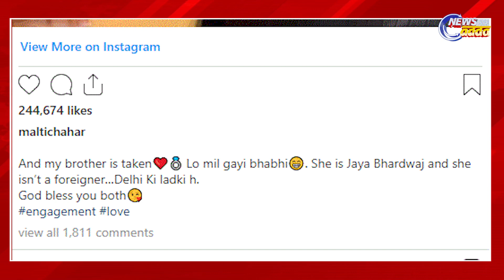ଦିପକ ଚାହରଙ୍କ ଗାର୍ଲଫ୍ରେଣ୍ଡ ଭାରତୀୟ ନା ବିଦେଶୀ!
ପଂଜାବ ଏବଂ ଚେନ୍ନାଇର ମ୍ୟାଚ୍ ତ ଯେମିତି ଆଇପିଏଲର ସବୁଠାରୁ ଇଣ୍ଟ୍ରେଷ୍ଟିଙ୍ଗ ମ୍ୟାଚ୍ ଏବଂ ଭିୟର୍ସ ମାନଙ୍କ ଫେବରେଟ୍ ମ୍ୟାଚ୍ ବନିଯାଇଛି । ଏହାର ବହୁତ ବଡ କାରଣ  ହେଉଛନ୍ତି ଦିପକ ଚାହାର । କାରଣ ସେହି ମ୍ୟାଚ୍‌ଟି ତ ଚେନ୍ନାଇ ହାରିଗଲା ସତ କିନ୍ତୁ ଏହା ସହ ସମସ୍ତଙ୍କ ମନ ମଧ୍ୟ ଜିତିଲା ସିଏସ୍କେର ଦିପକ ଚାହାରଙ୍କ ସେହି ଗୋଟି ମୁମେଣ୍ଟା ଭାଇରଲ ହେଉଥିବା ଭିଡିଓକୁ ନେଇ ଅନେକ ପ୍ରଶ୍ନ ମଧ୍ୟ ଉଠୁଛି ଯେ ଦିପକ ଚାହରଙ୍କ ଗର୍ଲଫ୍ରେଣ୍ଡଙ୍କ ନା କଣ କରନ୍ତି ସେ ଇଣ୍ଡିଆନ ନା ଫରେନର । ତେବେ ଏହି ସମସ୍ତ ଉତ୍ତର  ଆପଣ ଏଠି ପାଇଯିବେ...